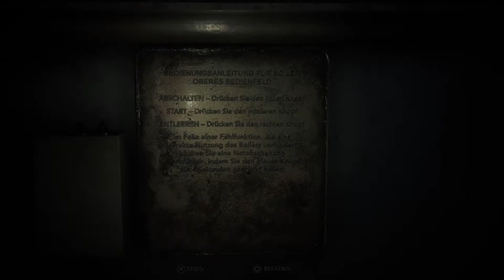Song of Horror Gameplay Deutsch| Sicherung und Safe Rätsel - Die Dunkelheit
Song of Horror ist ein Grusel-Adventure aus der Third-Person-Perspektive,
in dem Spieler das Verschwinden einer Familie auf einem Anwesen untersuchen.